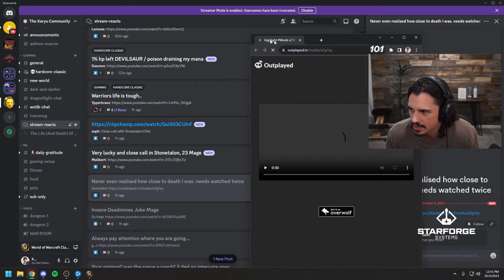I have no idea what i just watched